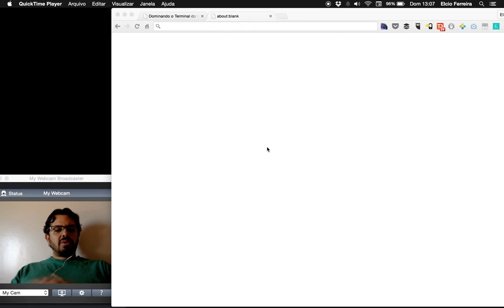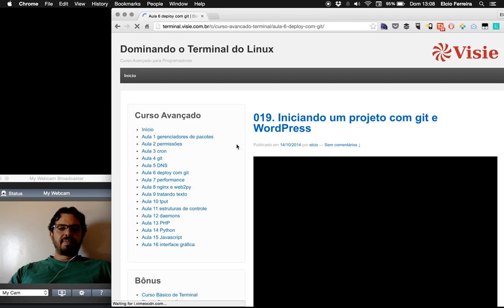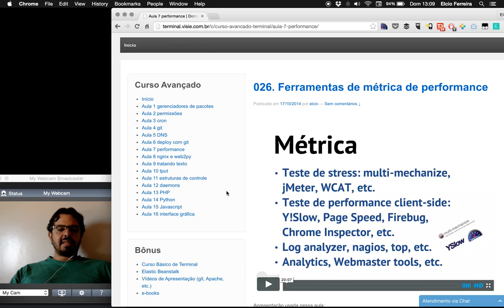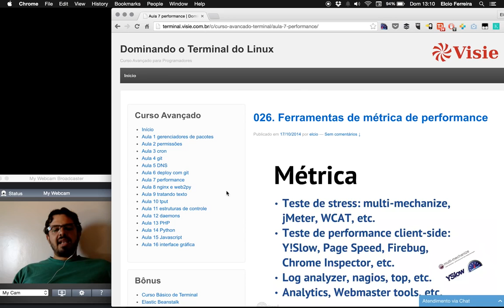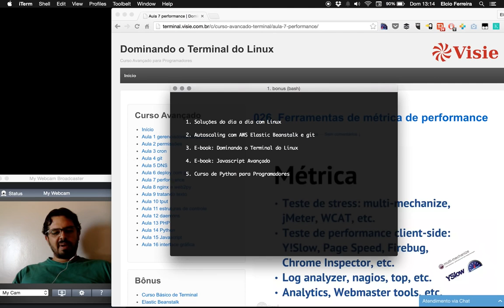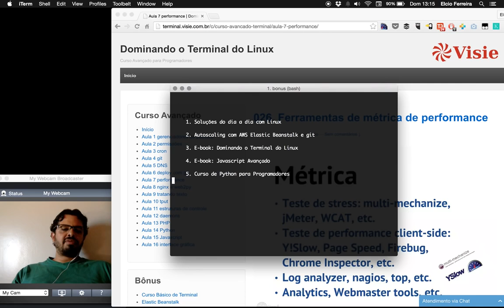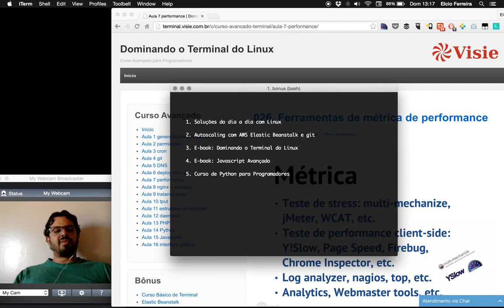Sobre o treinamento avançado de Linux